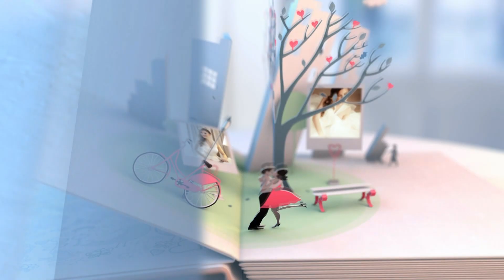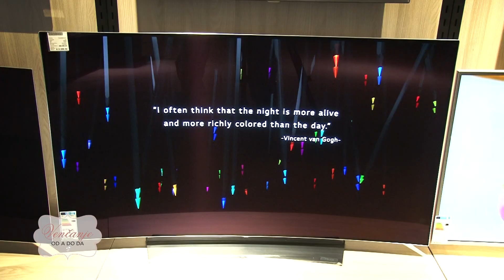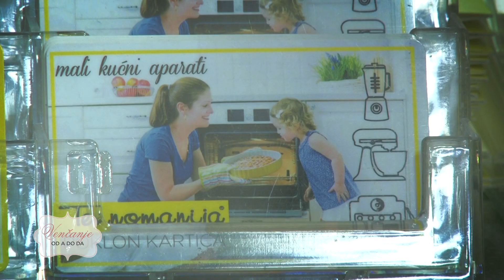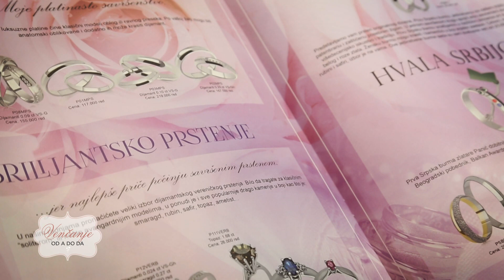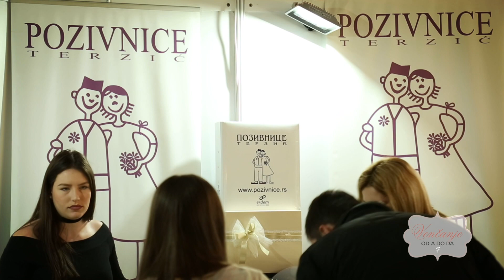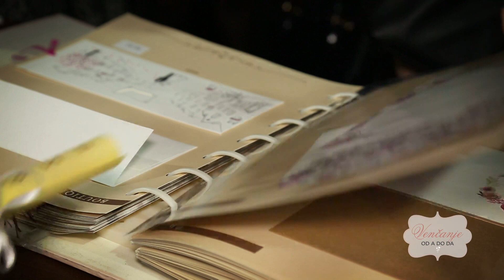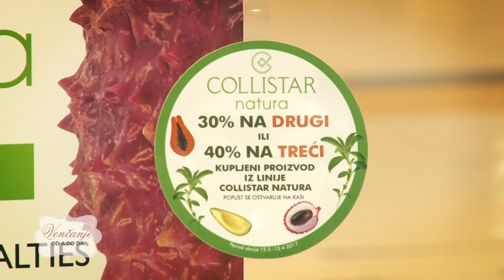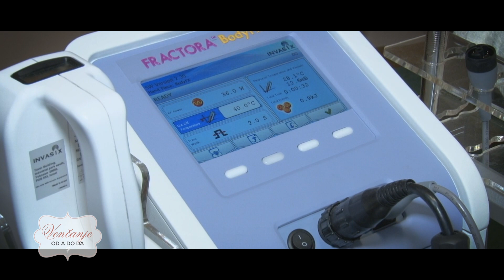Venčanje od A do DA - Emisija 52 - Sanja Beštić Berisavac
Naša rediteljka, Sanja Beštić Berisavac, priseća se neverovatno emotivne veridbe, otkriva nam kako je uspela da organizuje svadbu iz 7000 km udaljenog Njujorka i otkud grupa Beat Street kao specijalno muzičko iznenađenje na venčanju. Saznajemo koje su prednosti takozvane "engleske" burme i kako da najlakše  uskladite celokupnu dekoraciju na vašem venčanju.